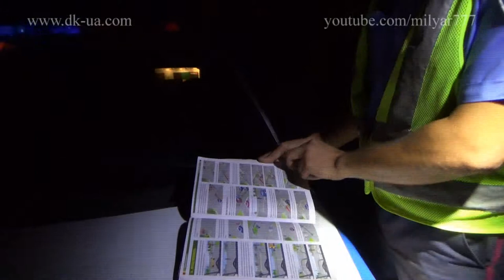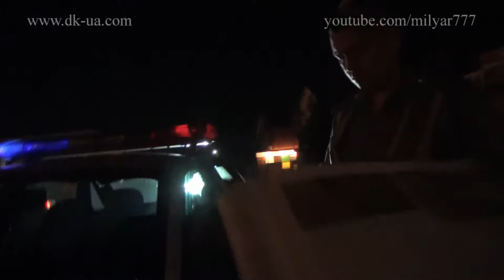Полк Гаи Киев Не хотят служить по закону